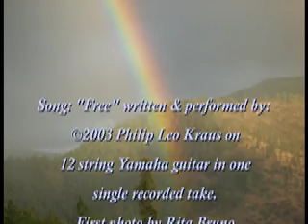FREE written and performed by Philip Leo Kraus, ©2003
"Free" was written to honor the lives of deceased guitar great Michael Hedges and my mother, who were very special people in this world. My mother recently passed away and I loaded a temporary memorial to her on youtube, and also put together this tribute for public use and comment which I'll monitor. Photos are ©Philip Leo Kraus except for the first photo of me in front of my grandmother's childhood home in Sicily, Italy,
which is credited to my Italian cousin Rita Bruno.